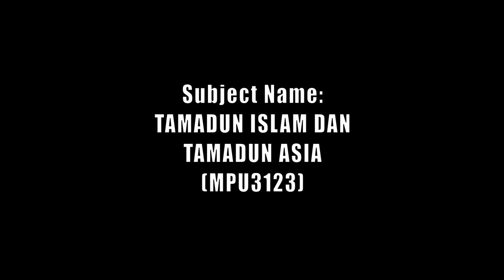Saya Anak Malaysia Cover (Malaysia Forever)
This is a college group project, teaming up with JonWKhoo, Teyu An Chi, Lim Rui En, Goay Hu Kei, Leong Khor Nee, Wang Cheng Tao, Tok Soon Wee, Vaitheessvaran, Harvind, Daresene & Shisaun.
Lecturer by Ms Ruzzana Shukor
Song - Saya Anak Malaysia ( by Dr Sam dan Kumpulan Musafir )